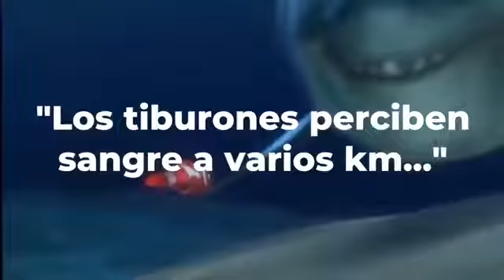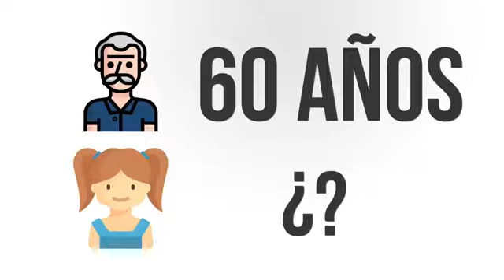⚠️Mentiras Que Aprendiste Sobre Los Animales🦙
7 Mentiras Que Aprendiste Sobre Los Animales!!

⚠ESTE CONTENIDO NO ES MIO⚠